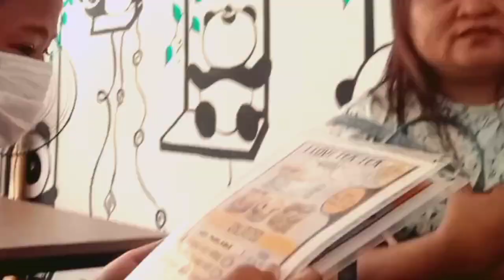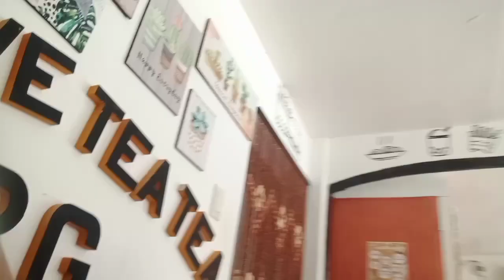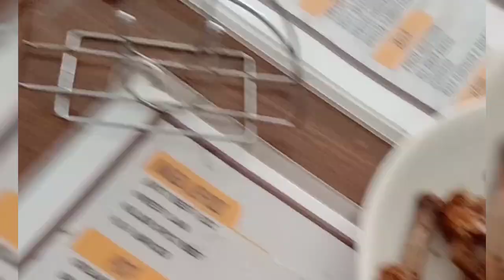daily vlogs lifevlog days mukbangdl daw😋my guest (mare Joy,hanna,Ejay)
let aet tea tea puertogalarateatea bounding 👭👭